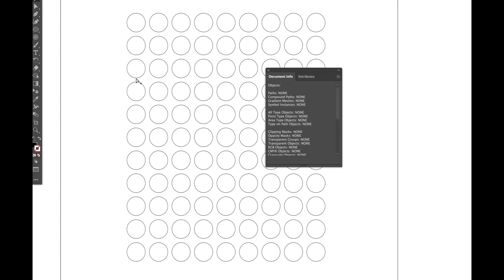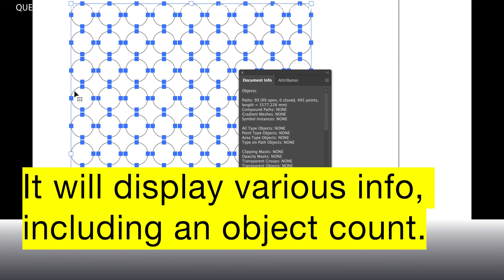How many objects selected Illustrator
Count selected objects in illustrator
Number of anchor points in illustrator
Sow number of selected objects in illustrator
How to count selected objects in illustrator
How to know how many objects are selected in illustrator